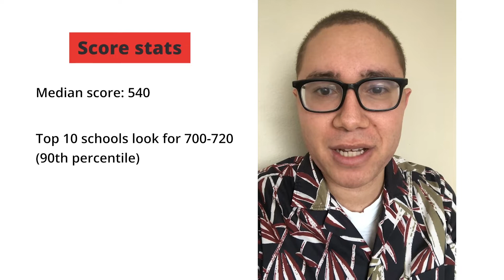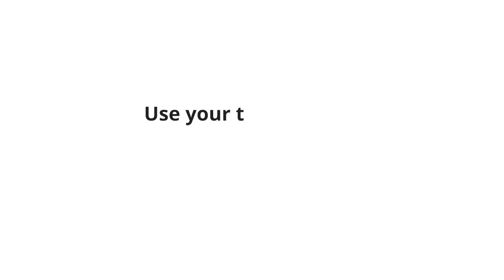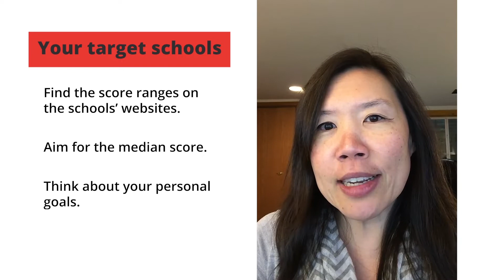What's a good GMAT score? | GMAT FAQ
You’re taking the test and want to know - What even *is* a good GMAT score anyway!? Well, that “good” is pretty subjective. So many factors go into what kind of score you as an individual might be after. What score range does the program you’re looking at require of its applicants, for example? We asked a bunch of our Manhattan Prep Instructors (who work with students like you every day) to give us their best advice on how you can determine what score you personally should be aiming for. And, most importantly - once you know the score you’re after, what steps do you need to take to get there? Achieving your goal score can be challenging, but learning to enjoy and welcome that challenge will help get you where you want to go.

Looking for more resources? Check out tons more free content from Manhattan Prep—from free classes and events, to our interactive on-demand video lessons,